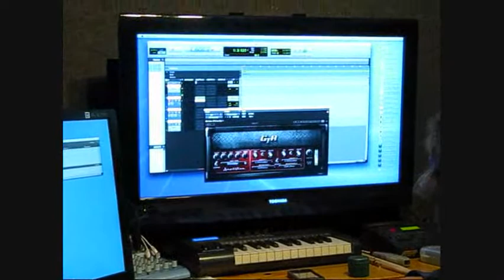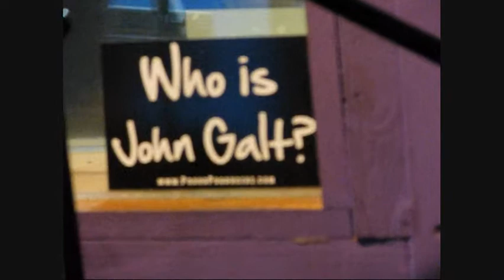Nigh Horizon - Pre-production - Day 1